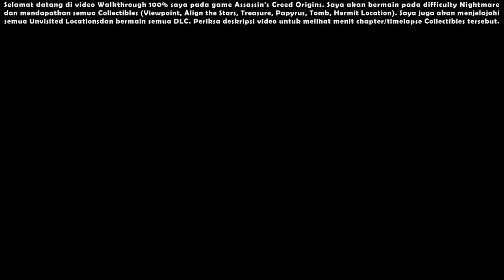Assassin's Creed Origins (Nightmare) - 100% Walkthrough Indonesia #51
Assassin's Creed Origins (Nightmare) - 100% Walkthrough Indonesia #51  [Full HD 1080p 60FPS]

Selamat datang di video Walkthrough 100% saya pada game Assassin's Creed Origins. Saya akan bermain pada difficulty Nightmare dan mendapatkan semua Collectibles (Viewpoint, Align the Stars, Treasure, Papyrus, Tomb, Hermit Location). Saya juga akan menjelajahi semua Unvisited Locations dan bermain semua DLC. Periksa deskripsi video untuk melihat menit chapter/timelapse Collectibles tersebut.

00:00 - Start

00:07 - Destroy Statue of King Ptolemy - 16/19

01:04 - Osiris Stone Circle (Align the Stars) - 12/12

04:07 - Aquifer Oasis (Hermit) - 5/5

07:48 - Sunken Temple of Pnepheros

09:53 - Shi-wer Anchorage

11:32 - Psenhyris Trireme Wharf

13:01 - Destroy Statue of King Ptolemy - 17/19

14:06 - House of Iwn

14:25 - Just Laws (Papyrus) - 25/25

14:48 - Immersed Reed Pakton

15:58 - Crocodile Lairs - 9/9

17:03 - Rubbayat Necropolis

20:11 - Viewpoint - 58/58

21:00 - The Brothers (Gladiator Arena Event) - 1/4

23:15 - The Brothers (Gladiator Arena Event) - 2/4

25:41 - The Brothers (Gladiator Arena Event) - 3/4

28:47 - The Brothers (Gladiator Arena Event) - 4/4

32:17 - The Slaver (Gladiator Arena Event) - 1/4

35:01 - The Slaver (Gladiator Arena Event) - 2/4

38:00 - The Slaver (Gladiator Arena Event) - 3/4

40:11 - The Slaver (Gladiator Arena Event) - 4/4

44:19 - Trial of Sobek

48:48 - Conductor of Souls